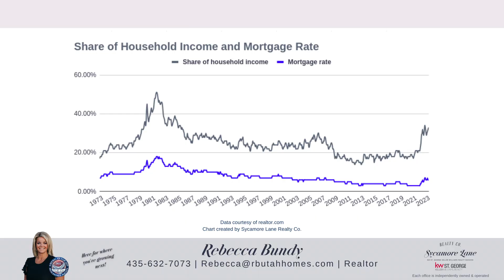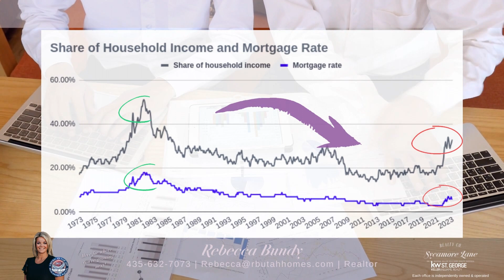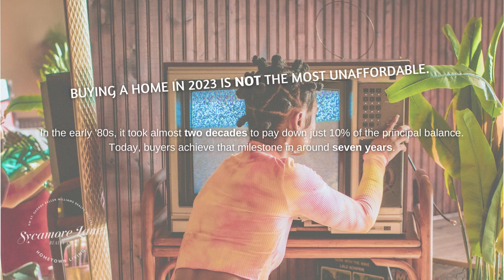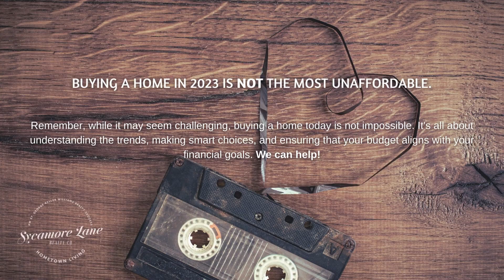Unveiling the 80s: The Surprising Truth About Housing Affordability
🏠 In this eye-opening video, we delve into the surprising truth about housing affordability, comparing the seemingly unaffordable present with the notorious 80s. Have you ever thought that buying a home today is beyond reach? Think again! We're here to shed light on the historical context and help you make sense of the current market trends.

Questions? Comments? Leave them in the Comments Section!

Sycamore Lane Realty Co is here for where you're growing next! Our goal goes beyond helping clients buy or sell a home, we aim to  build life-long relationships with people.

Looking for Investment Properties, Vacation Homes or are you a First-time Home Buyer? Look no further. Go to our website for a list of a wide range of properties: